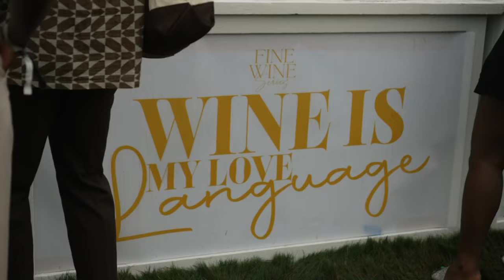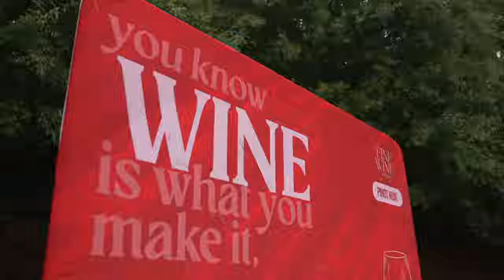Fine Wine Series - Atlanta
Fine Wine Series debuted in Atlanta, Georgia at Piedmont Park for the first time ever. By popular demand through all the elements, this event series is known for creating a lively, luxurious atmosphere for young professionals to mingle, learn about and enjoy wine, all while grooving to R&B music that has been–and continues to be the soundtrack of their lives.